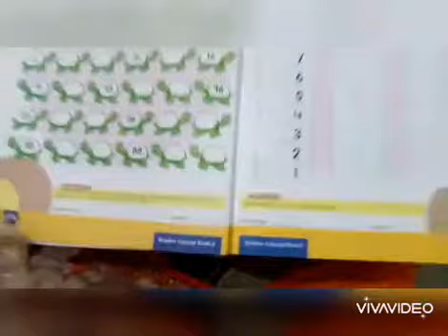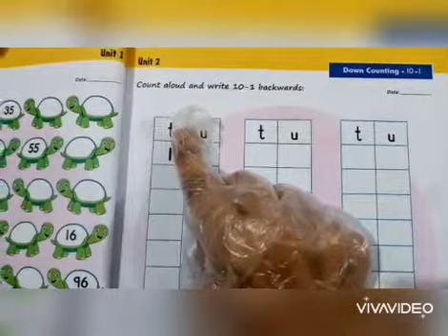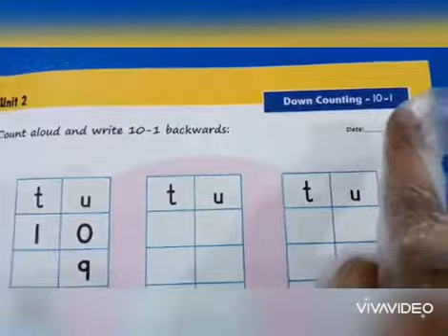kindergarten * Missing Number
Mehran Public Sec School